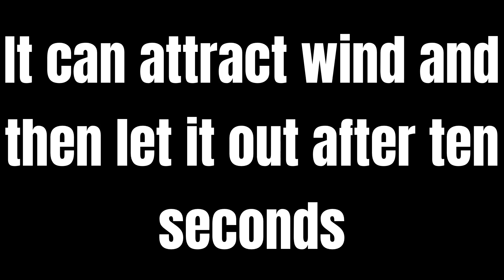Cat Claw Weapon #24 - Wind Caterang